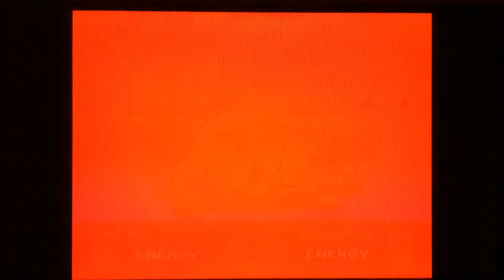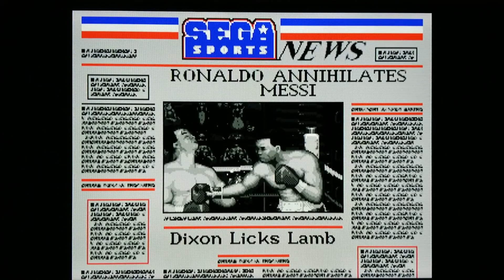Messi vs Ronaldo - Celebrity Death Match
Celebrity Death Match, Lionel Messi vs Christiano Ronaldo on Sega Greatest Heavyweight Boxing